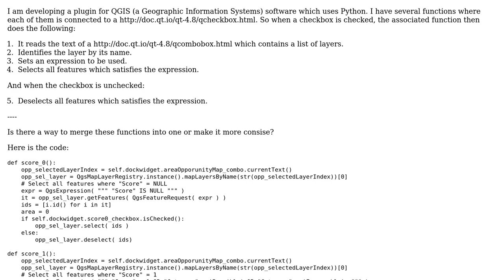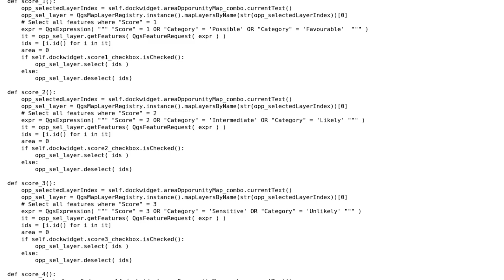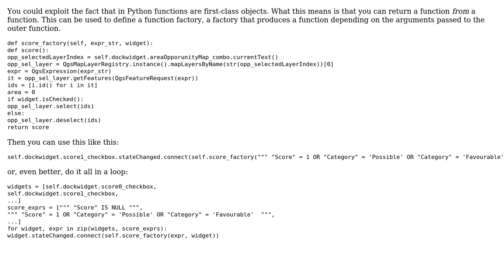Code Review: Handlers for checkboxes to select various map features (2 Solutions!!)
Code Review: Handlers for checkboxes to select various map features

With thanks & praise to God, and with thanks to the many people who have made this project possible! | Content (except music & images) licensed under CC BY-SA | Music | Images & others | With thanks to user Joseph user Graipher user Alex user 200_success and the Stack Exchange Network Trademarks are property of their respective owners. You are responsible for your own actions.